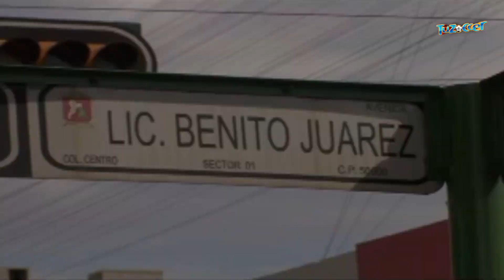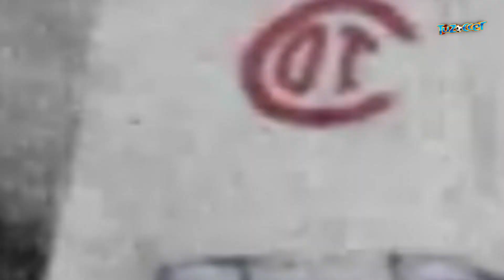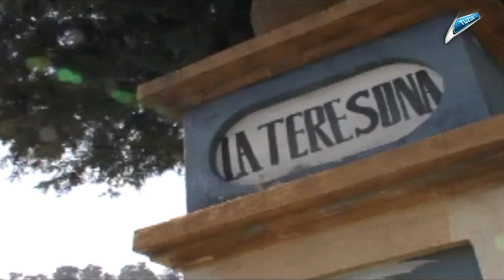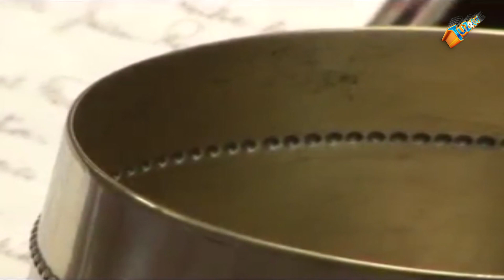Biografía del Toluca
Previo a nuestro enfrentamiento contyra los DIablos Rojos del Toluca, aquí te presentamos uan reseña de su historia en el balompié mexicano.